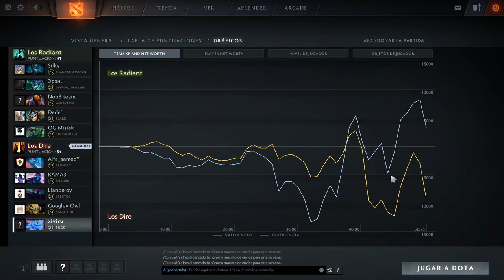Dota 2 - Puck - Partida comentada parche 7.03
Estamos en una nueva partida, esta vez vamos a jugar con puck uno de los heroes más versátiles que hay en dota y que cuestan más de pillar ya que es muy escurridizo.